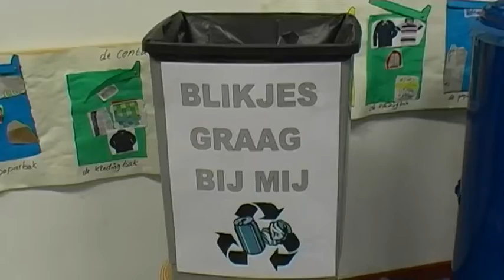milieudag @Het Kasteel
Mo;ieu bewustzijn heeft bij OBS Duo 2002 locatie Het Kasteel een speciale plek. In een speciaal opgezet project hebben alle 6+ klassen met rap en theater uiting gegeven aan hun milieubewustzijn. Dit met een leuke eindpresentatie als gevolg.